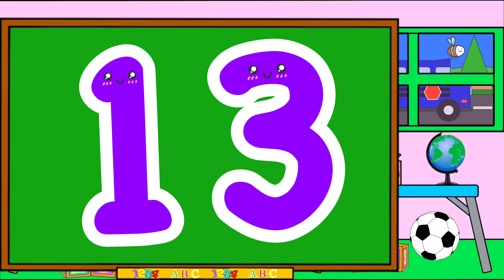Learn To Count In Spanish For Kids 10 to 20